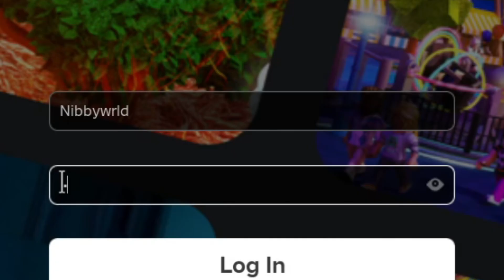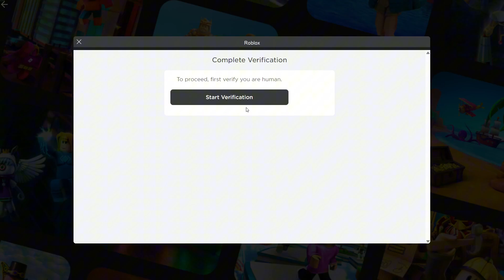HACKING INTO MY FRIENDS ACCOUNT...I WENT CRAZY | RH2 The Journey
Welcome or welcome back to the channel. More content coming soon.